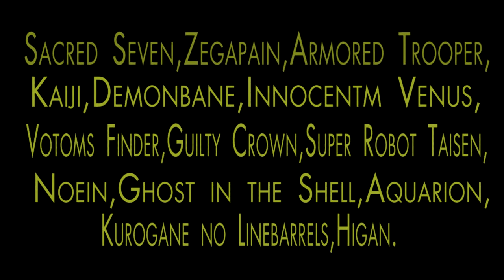AMV | Colonization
Anime: King of Thorn,Kaiji,Demonbane,Innocentm Venus,Noein,Ghost in the Shell,Aquarion,Sacred Seven,Zegapain,Armored Trooper,Votoms Finder,Guilty Crown,Super Robot Taisen,Kurogane no Linebarrels,Higan.
Author: Not found